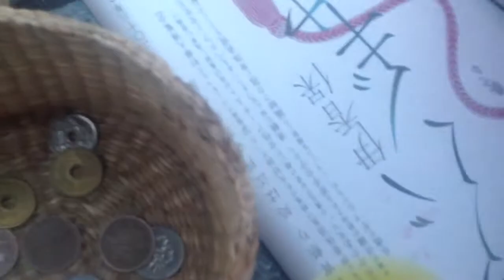Harajuku dancerに小銭を差し出すCalifornia大学生とおもちゃくん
Catjukevox立川君のおもちゃくん謙一（＾ω＾）元神田ホイ(((o(*ﾟ▽ﾟ*)o)))kandahui